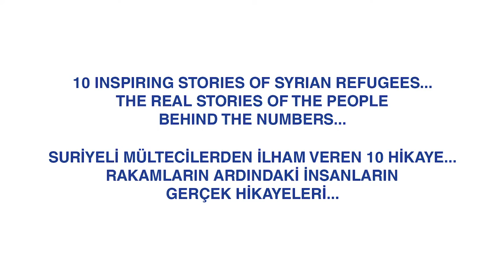"HER ŞEY ÇOK GERÇEK"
AB DÜNYA MÜLTECİLER GÜNÜ'NÜ "HER ŞEY ÇOK GERÇEK" İSİMLİ FOTOĞRAF SERGİSİYLE ANIYOR. CER MODERN'DE.